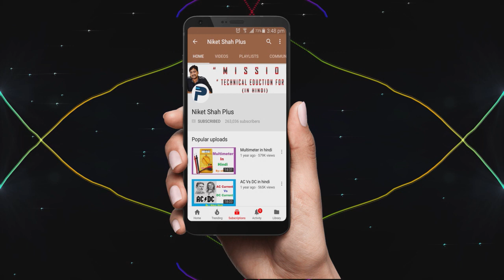Easy Touch Sensor Circuit Making | आसान टच सेंसर सर्किट बनाने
In this video My son will make an easy touch sensor circuit with very easy way, with the help of electronics Joytronics Kit 1000+.
with proper example and proper working..